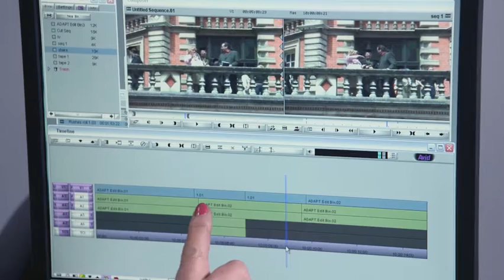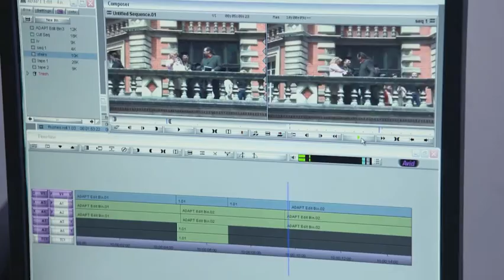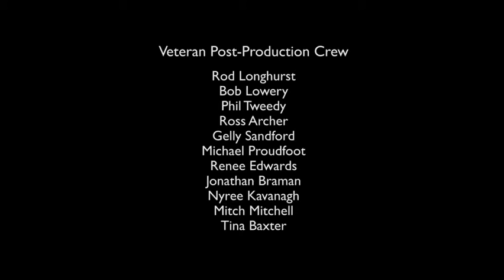post cutting avid team5 bitesize 04